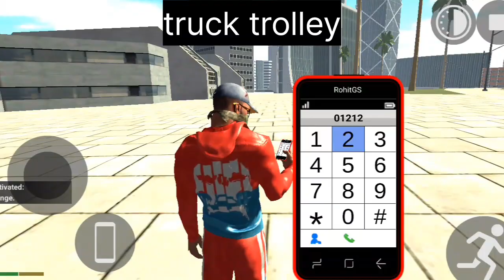New Update आ गया || 🥳 all new cheat code Indian Bike Driving 3D|| KHURAFATI GAMAR